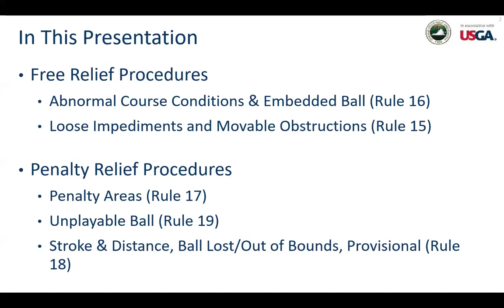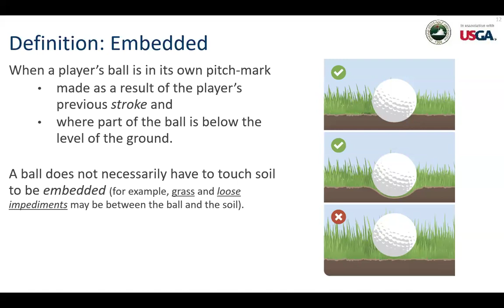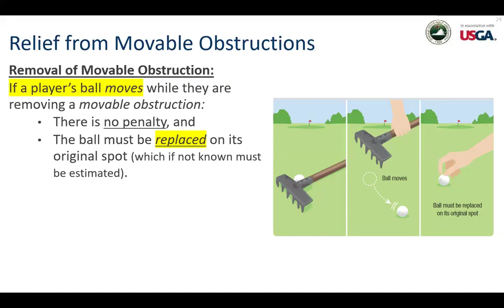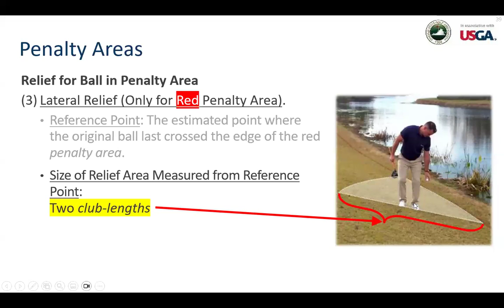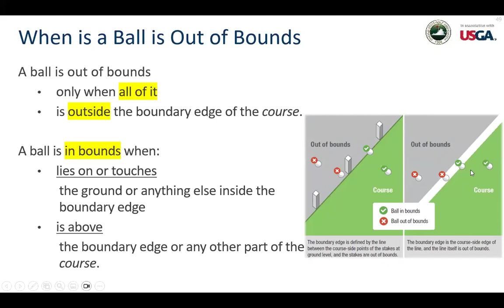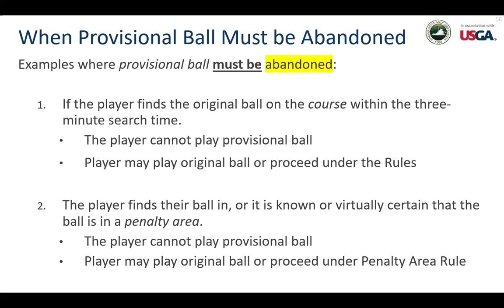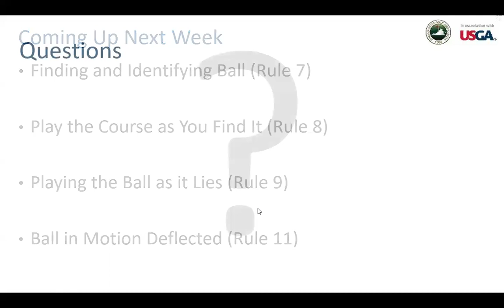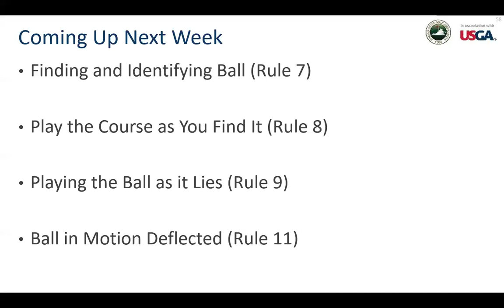2024 Rules of Golf Webinar Series: Session 2, Feb 20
The VSGA Tournaments Department covers Free Relief & Penalty Relief Rules